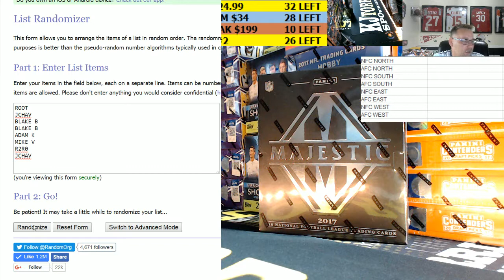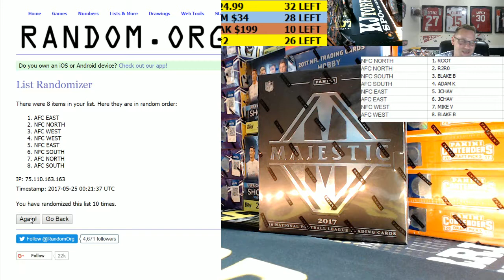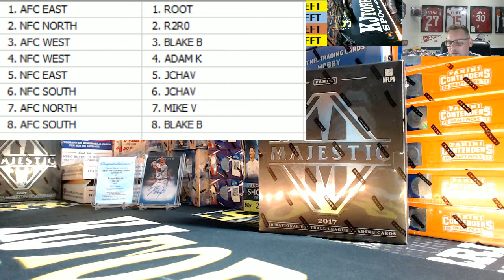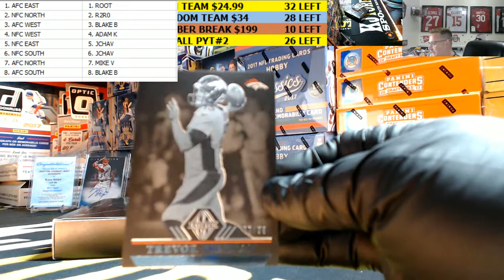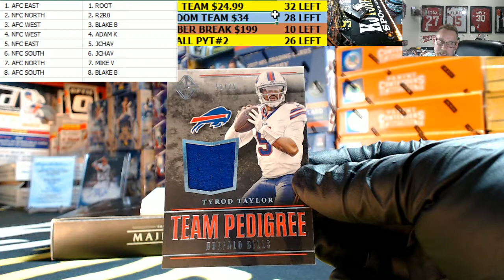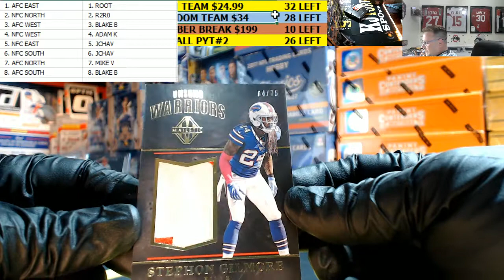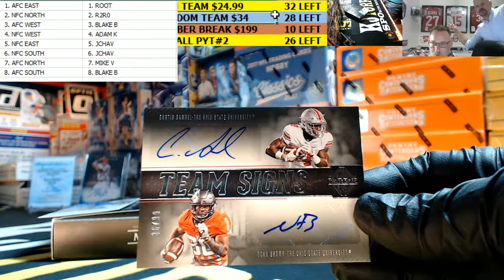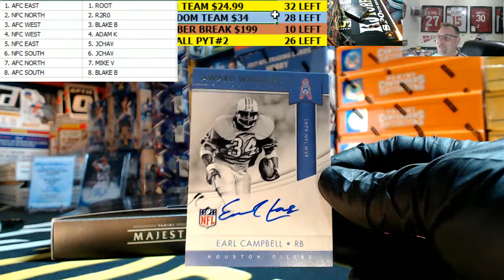2017 Panini Majestic Football 1 Box Random Divisional #2